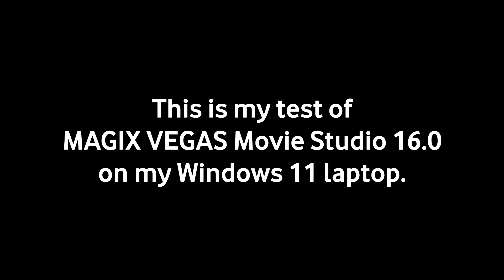MAGIX VEGAS Movie Studio 16.0 Test in Windows 11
Yep. I had to give MAGIX VEGAS Movie Studio 16.0 a try on my laptop. Nobody else went to use it at all, so I had to test it out. That is all I could say.
Produced on February 23, 2023.